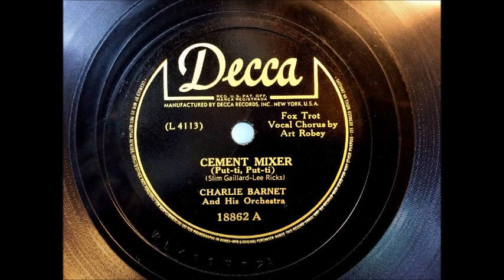CEMENT MIXER by Charlie Barnet and his Orchestra